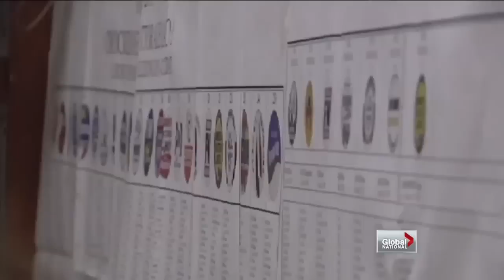Global National - Italian election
Sun, Feb 24: Italians are casting ballots in their country's parliamentary elections. As Tom Popyk explains, this vote could shape the future of one of Europe's biggest economies.